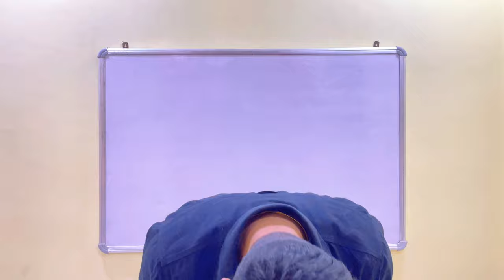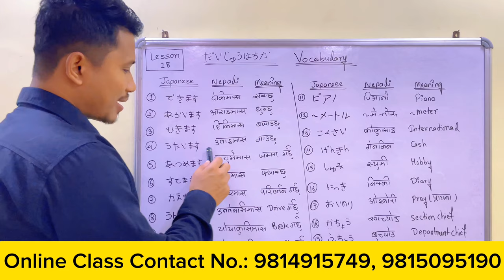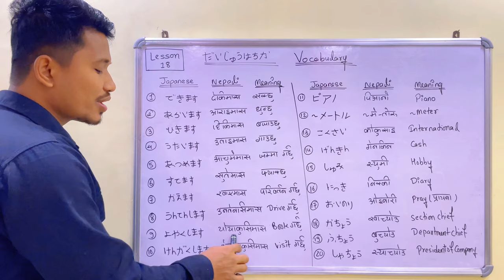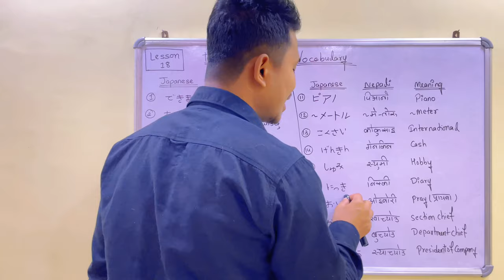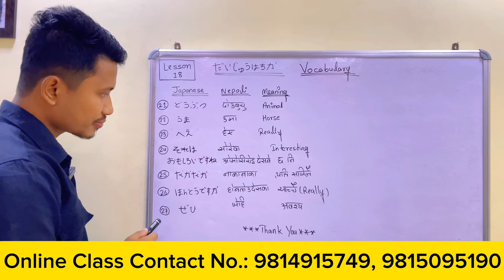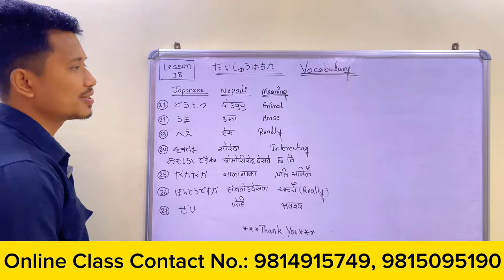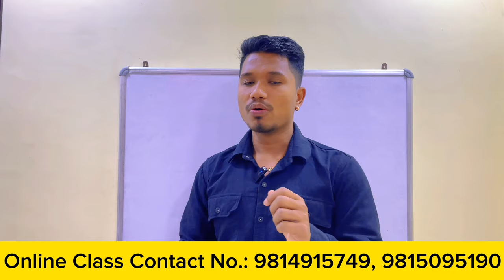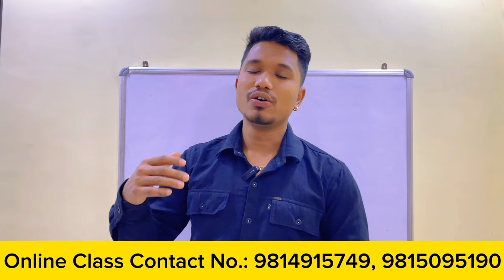Japanese Lesson 18 Vocabulary Pronunciation In Nepali By Raju Shrestha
Japanese Lesson 18 Vocabulary Pronunciation In Nepali By Raju Shrestha in easy way from that you can get best idea to learn Japanese Language…❤️❤️❤️❤️